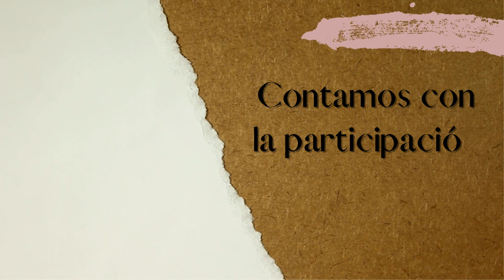LOLA ALCÁNTARA Con Euterpe 23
Córdoba Con Euterpe. IX Congreso Nacional de Educación Musical Con Euterpe.